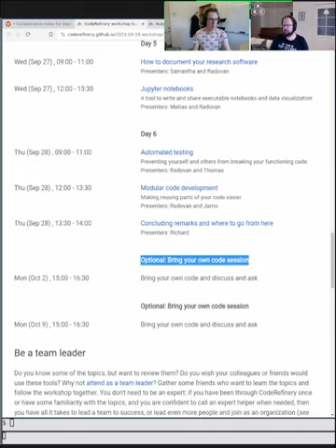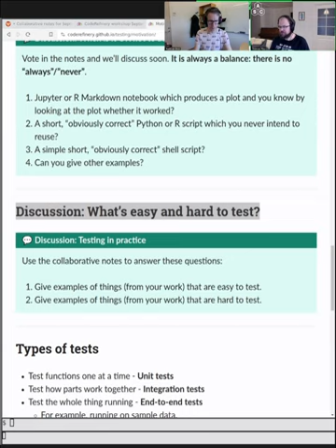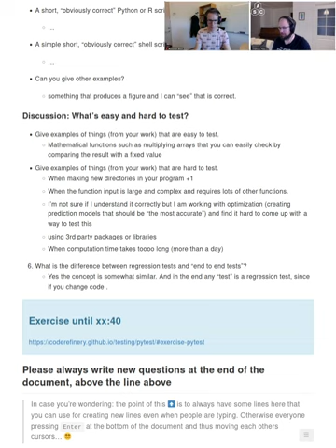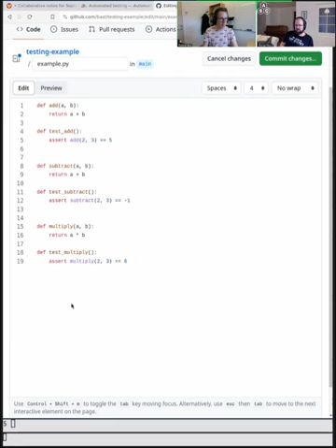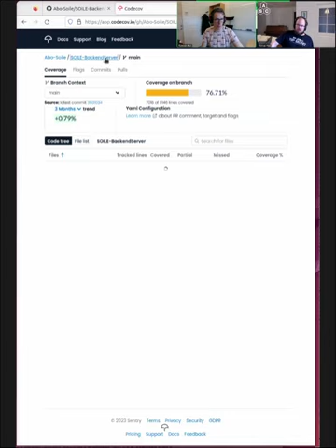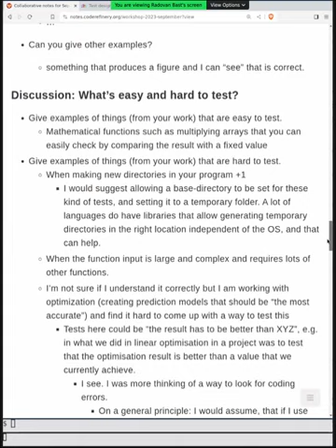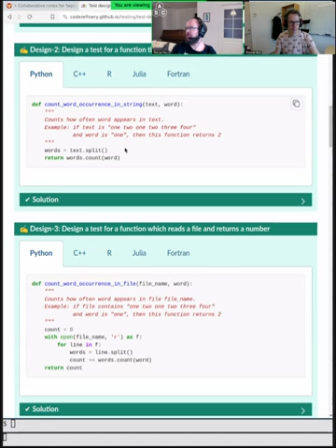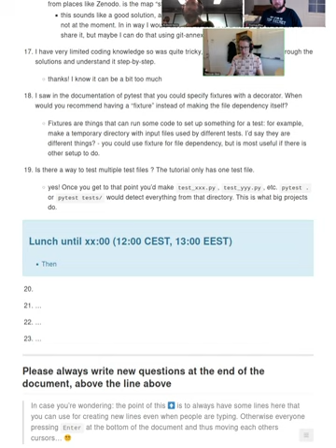6.2 Software Testing - CodeRefinery 2023 Sep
Software testing is a fundamental part of modern software development, and especially important for science since results should be correct.  Luckily, it's not so hard to get started, and anyone can do it. This is a crash course for scientists to get started testing their software.

Tools covered include concepts of testing for science, unit testing, pytest, continuous integration, and GitHub actions.  We make demos in Python, but have examples in other languages and this will apply to every language in some form.

00:00 Structure of the lesson
01:32 Motivation
13:38 Concepts
16:36 Testing locally (with exercise)
19:48 Automated testing and continuous integration with Github Actions
35:02 Real example of automated tests
41:49 Test design exercises and Q&A
53:43 Going through exercises and final Q&A
1:02:09 Conclusions and recommendations